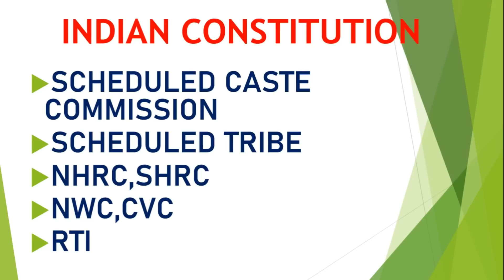RANK FILE COMPLETION CHALLENGE 🔥🔥🔥 | DAY 25 - First Video | INDIAN CONSTITUTION |TIPS N TRICKS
RANK FILE COMPLETION CHALLENGE 🔥🔥🔥 | DAY 25 - First Video | INDIAN CONSTITUTION | SCHEDULED CASTE COMMISSION | SCHEDULED TRIBE | NHRC,SHRC | NWC,CVC | RTI | TIPS N TRICKS

Degree level preliminary exam | LDC mains | LGS mains

Batch Courses:

എല്ലാവരും കാത്തിരുന്ന സെക്രെട്ടേറിയറ്റ് അസിസ്റ്റന്റ് പരീക്ഷക്കു വേണ്ടി ഇനി  120 ദിവസം കൊണ്ട് തയ്യാറാകാം...

ദൗത്യം: A 120 Day Batch for Secretariat Assistant Exam

കേരള പി എസ് സി LDC and LGS മെയിൻസ് പരീക്ഷയുടെ സിലബസ്സ് വന്നുകഴിഞ്ഞു... ഇനി നമ്മുക്ക് അതിനായി തയ്യാറാകാം!

LGS : ജേതാവ്: 100 Days Comprehensive Course for LGS Mains Exam (10th Level)

LDC :
ജേതാവ് : A 100 Day Comprehensive Course for LDC Mains Exam (10th Level Mains)

ഡിഗ്രി ലെവൽ പ്രിലിംസ് പരീക്ഷക്കു വേണ്ടി 45 ദിവസം കൊണ്ട് തയ്യാറാകാം!
Doutyam : 45 Days Course for Degree Level Prelims Exam

12th ലെവൽ പ്രിലിംസ് പരീക്ഷ കഴിഞ്ഞു. ഇനി മെയിൻസ് പരീക്ഷക്കായി തയ്യാറെടുക്കാം അതിനായി ഒരു അടിപൊളി അവസരം

10th ലെവൽ Mains(LDC/LGS), Degree level Prelims, Secratariat level, HSA, K-TET പരീക്ഷകളുടെ സിലബസ് പൂർണമായി കവർ ചെയ്യുന്ന കോഴ്സുകൾ Unacademy Plus subscription-ലൂടെ ലഭിക്കുന്നതാണ്!

10th Mains പരീക്ഷകൾക്ക് തയ്യാറെടുക്കുന്നവർക്ക് ഇതാ ഒരു അടിപൊളി ടെസ്റ്റ് സീരീസ്. June 1st മുതൽ  Monday to Saturday ദിവസവും രാത്രി 8 മണിക്ക്.

Unacademy Plus subscription benefits:
1. Learn from your favourite teachers
2. Dedicated DOUBT sessions
3. One Subscription, Unlimited Access
4. Real-time interaction with Teachers
5. You can ask doubts in the live class
6. Download the videos & watch offline